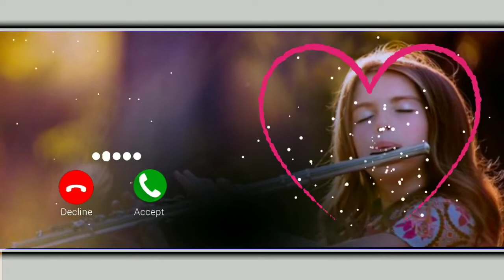Broken Heart Ringtone 🎵🎵 New Most Popular Ringtone📳 Best Ringtone